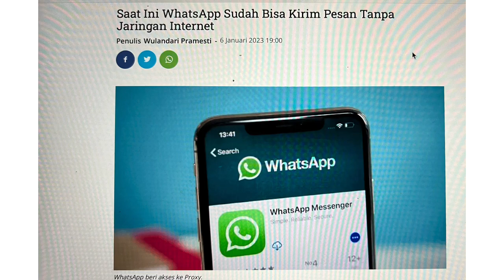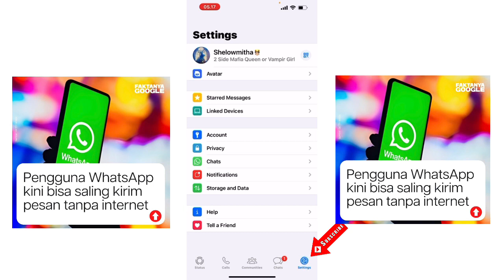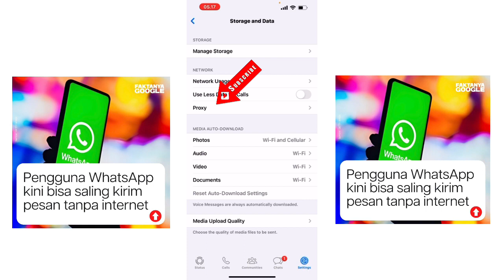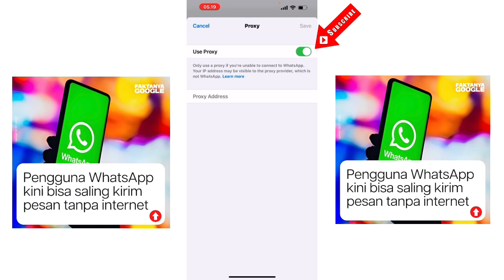Woww Whatsapp Makin Keren ..‼️ FITUR TERBARU Whatsapp 2023 Bisa Menggunakan Whatsapp Tanpa Internet